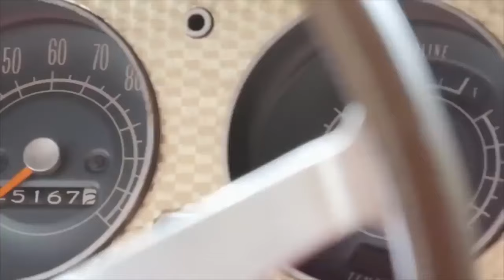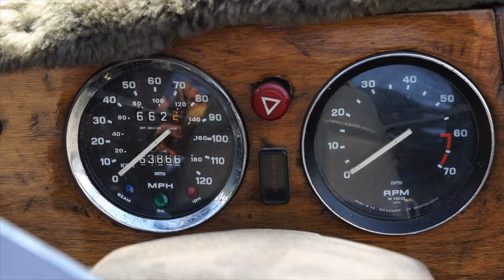CHEAP Classic Cars For Under $10,000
Dreaming of owning a classic car without breaking the bank? It's more possible than you think. In this video, we'll dive into the world of classic cars you can snag for under $10,000. From the timeless Triumph Spitfire to the innovative Chevrolet Corvair, we are highlighting affordable options that don't skimp on charm or history. Whether you're a first-time buyer or a seasoned collector, get ready to discover how you can drive a piece of history without emptying your wallet.

Welcome to Finest Vehicles! On this channel you will find videos about the newest cars, the best cars, the most expensive cars, the fastest cars and much more!

In this video the following vehicles are shown:

- Triumph Spitfire
- Ford Falcon
- Fiat 124 Spider
- Plymouth Valiant
- MG MGB
- Chevrolet Impala
- Datsun 240 Z and 260 Z
- Ford Mustang
- Volkswagen Beetle
- Chevrolet Corvair

cheap classic cars under $10k
cheap classic cars
muscle car
budget
car
cars
cars under $10k
classic car
classic cars
used cars
cool first cars under $10k
cheap cars under 10000
fun cheap cars under 10000
cheap cars under 10k
fast cheap cars under 10000
best cars under 10k
cheap sports cars under 10000
fastest cars under 10k
Triumph Spitfire
Ford Falcon
Fiat 124 Spider
MG MGB
Chevrolet Impala
Ford Mustang
Volkswagen Beetle
Chevrolet Corvair
Ford
Chevy